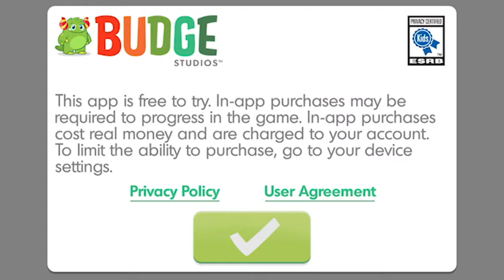miraculous life game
playing the Miraculous Life Game on the app

Marinette/Ladybug Toy :) :

Miraculous Collectible Figures:

Cat Noir dress up set!:

Miraculous Ladybug 24 Pairs Sticker Earrings:

(Sequins) Marinette Doll That Transforms Into Ladybug Doll:

Miraculous Ladybug Dress Up Set with Yoyo, Color Change Akuma, kwami, mask and Earrings:

Miraculous jigsaw puzzle:

Kwami surprise miracle box:

Tales of Ladybug and Cat Noir 48 Page Color & Trace Coloring Book

Miraculous Ladybug Diary or journal

Ladybug and Cat Noir lamp:

Rena Rouge Dress Up Set with Flute, kwami, mask and Fox Pendant